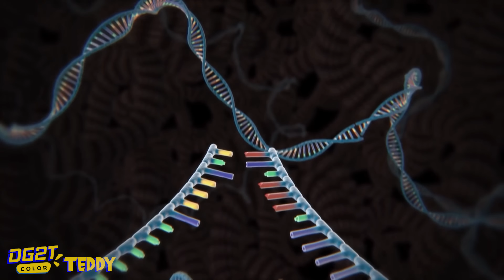TEAM SPIDER-MAN Strange Rescue Baby Nick From NEW BAD GUYS || Scary Teacher 3D In Real Life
► About Scary Teacher Teddy Channel:
►Production by:
Director: Hung Dzai
Writer: THUY HANG, Khanh Linh
Actor: Hoang Anh, Mai, Thuy E, Mr.Tien